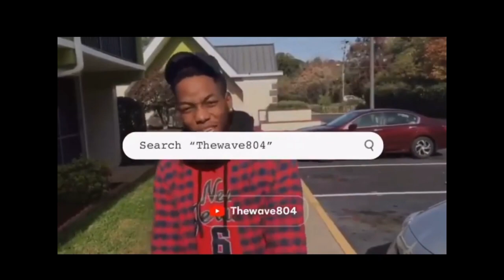BTB Savage’s Girlfriend on Viral Vlad Interview, Murder Scene Picture & MoneyMan Deal REACTION